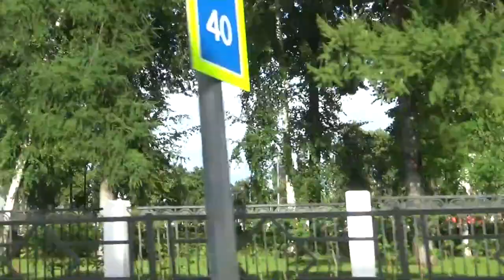Art Manij Самарская архитектура поездка на 🚗 по старому🏰 городу № 9